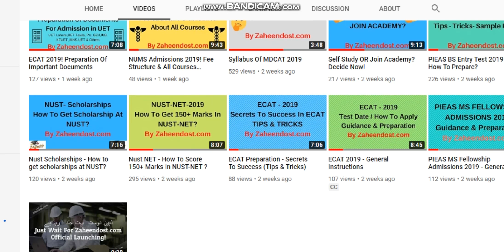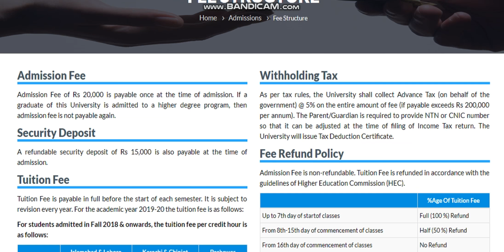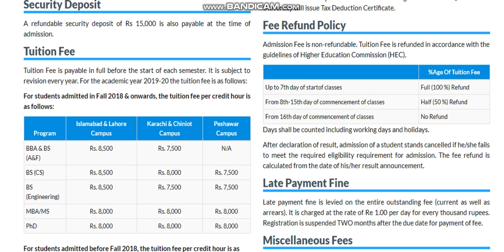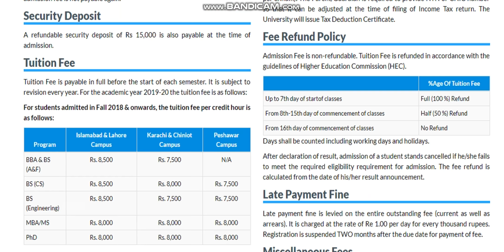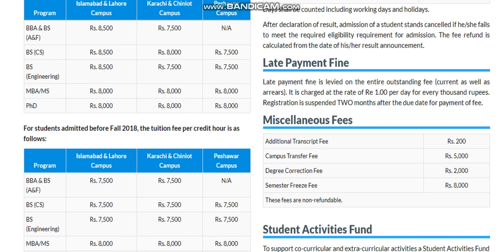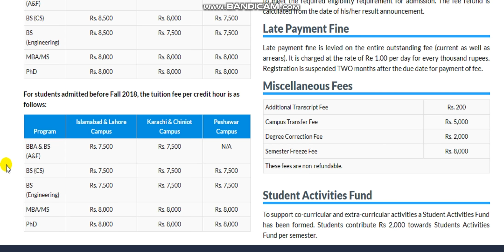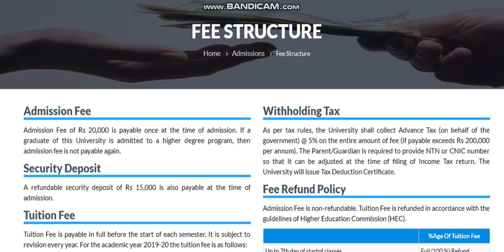FAST University(All Campuses) | Undergraduate Fee Structure 2019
FAST Undergraduate Fee Structure 2019!
(All Campuses)
  ( Islamabad Campus - Lahore Campus - Karachi Campus
    Peshawar Campus - Chiniot Campus )

-Admission Fees
-Semester Fees
-Refund Policies
-others

Some picture have been taken from YouTube/Google and Other Websites , We are not its owner and we just use it under fair use act for the purpose of education and its all credit goes to its real owners.